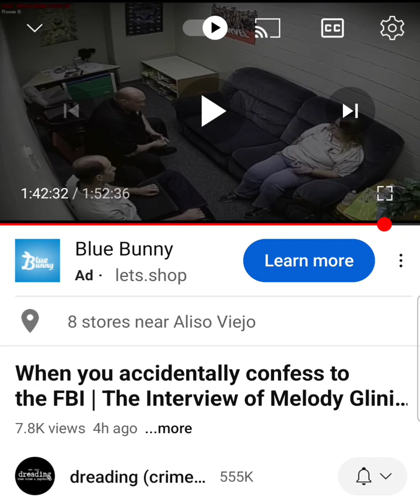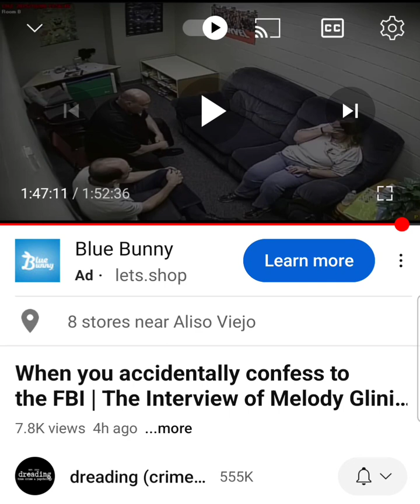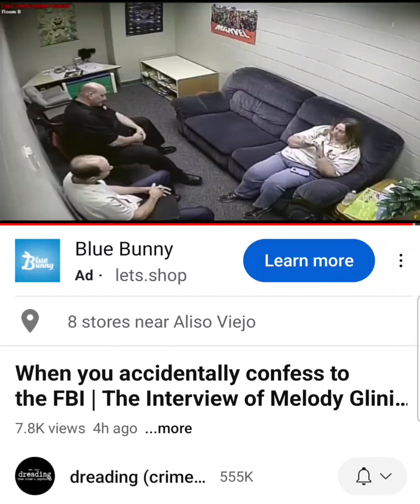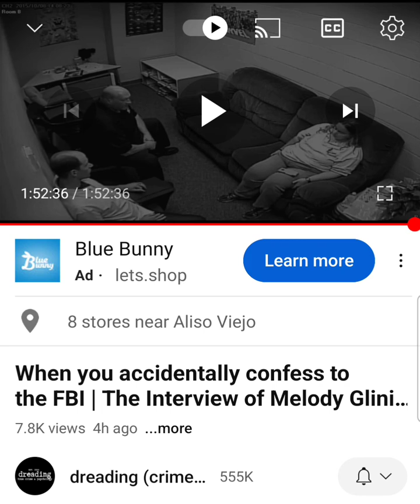Grifters Beware of Your Embezzlement Schemes